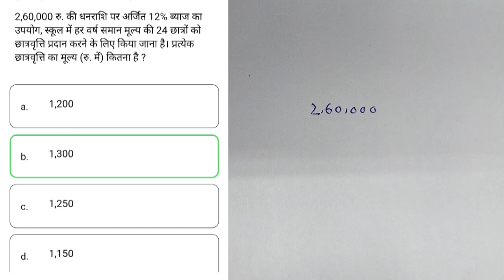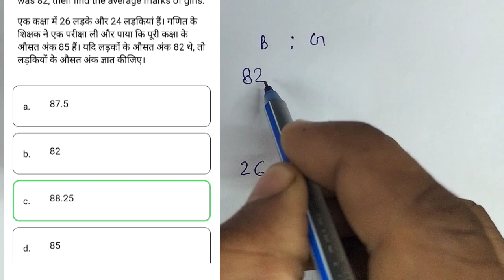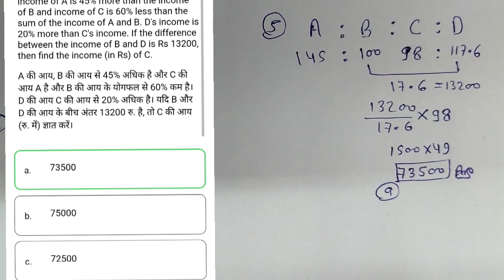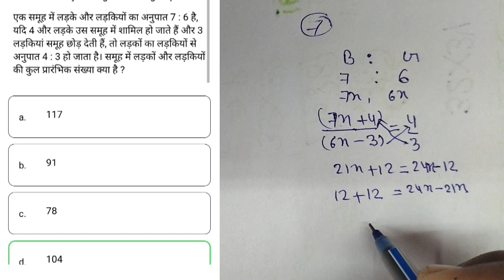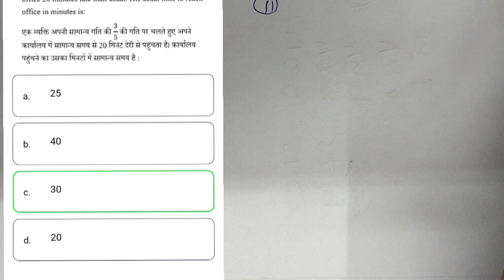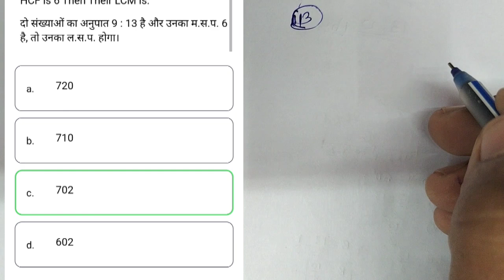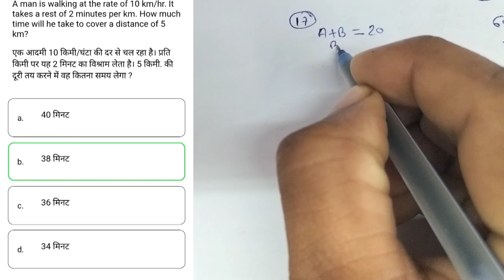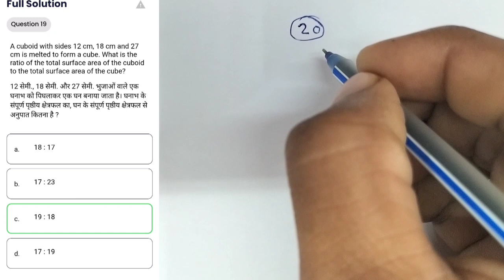SSC GD weekly mock test 10 Dec 2023 | sscgd mock test analysis | RWA mock test analysis math